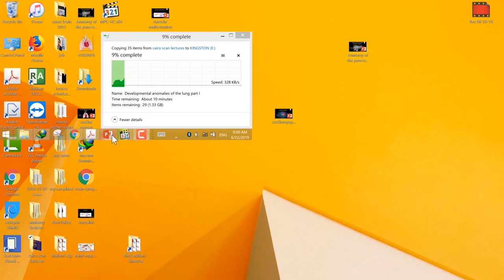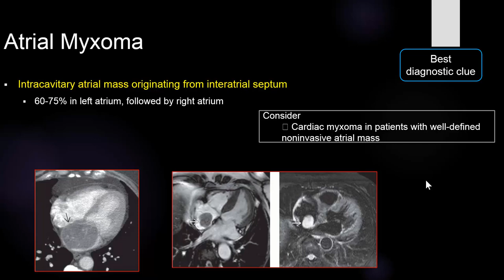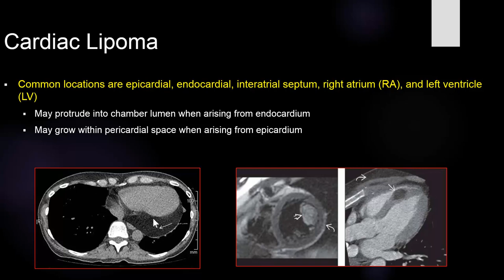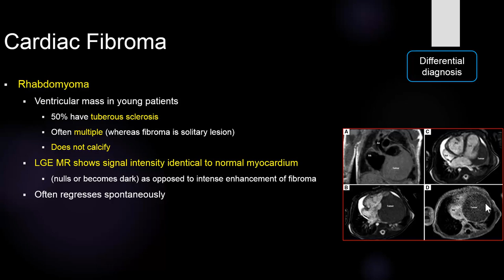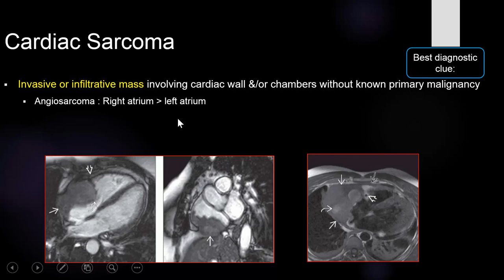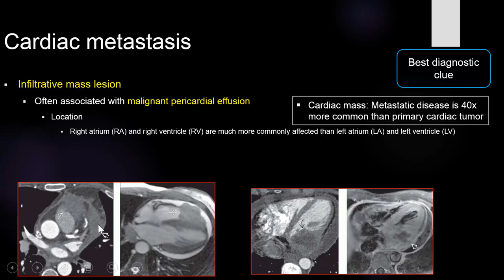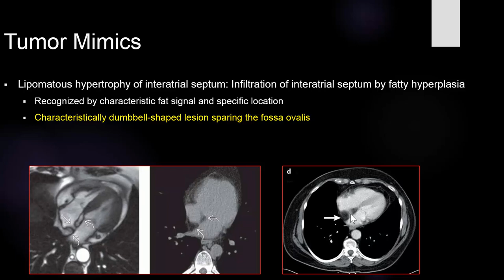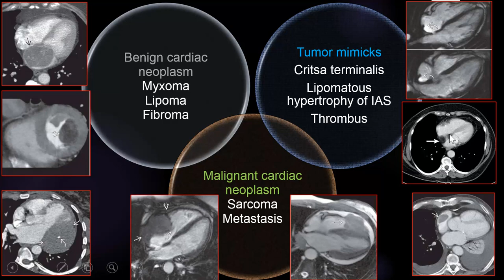1-Cardiac neoplasm and tumor mimics